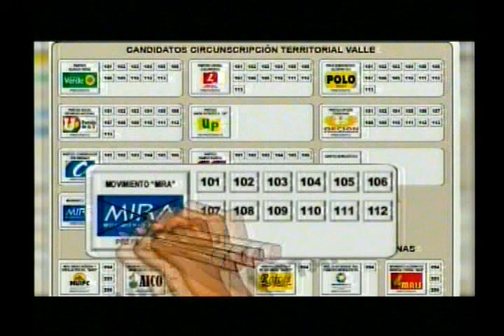Sena en Buenaventura presentó torre para avalar trabajos en altura